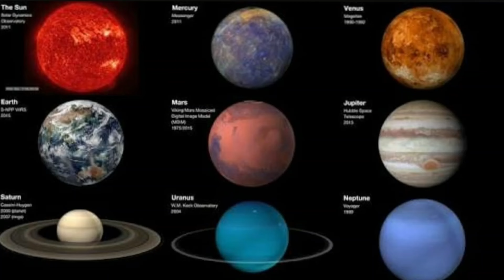शनि की गति स्तंभित?कैसे यह संभव है? किन तिथियों पर यह होगा? विभिन्न राशियों पर क्या असर होगा?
शनि की गति स्तंभित?
क्या यह संभव हुआ है?
किन तिथियों पर यह होगा?
विभिन्न राशियों पर क्या असर होगा?
Movement of Saturn Paused and Paralyzed for a few days?
Is it a rare occurrence?
What are the dates of this occurrence?
What will the effect on different SunSigns?